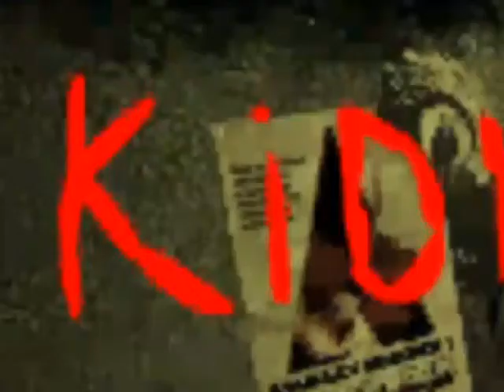Tribes 2 Trailer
Tribes 2... the epic movie... the sequel to the book by catherine macphail... out in places by 2020...

Trailer music can be found on audiojungle.com